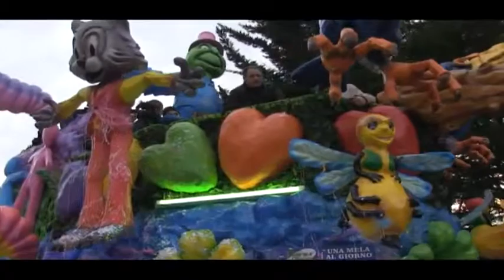Carnevale Termitano 2015: l'altro carnevale domenica 15